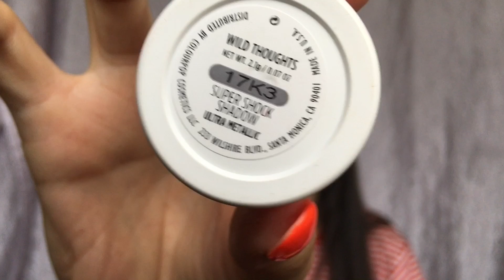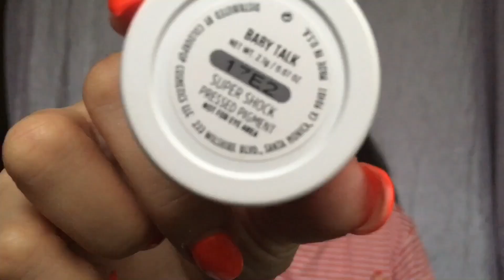3 Machiaje CREATIVE ep2 | Anana Mayra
Buna dragi 🍍🍍🍍 Azi am pregătit 3 machiaje Editoriale pe care le puteți purta la festivaluri sau de Halloween.
  Dacă va place aceasta serie am o groaza de idei sa o pot continua măcar 3luni 😂😂
  Va pup și va multumesc celor care ați rămas alături de mine după pauza aceasta cam lunga

                                     XoXo, Anana Mayra